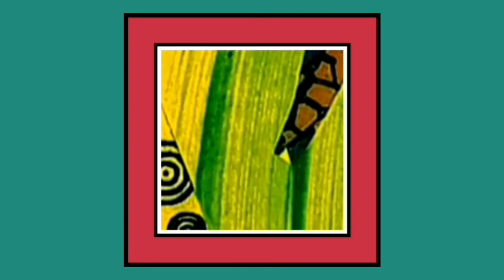Polípticos 2014 Versión 2.